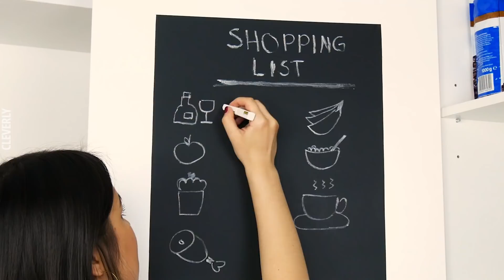Get Your KITCHEN IN ORDER! 23 Useful Tricks For Organizing Your Kitchen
It's so much easier to keep the kitchen organized when everything has its place. With these easy storage solutions, you can re-purpose old jars, discover new ways to store pots & pans, and learn other brilliant organization ideas!